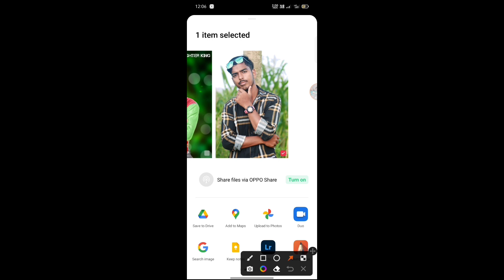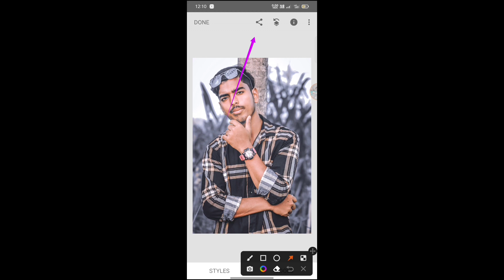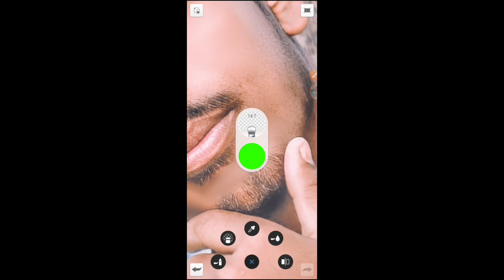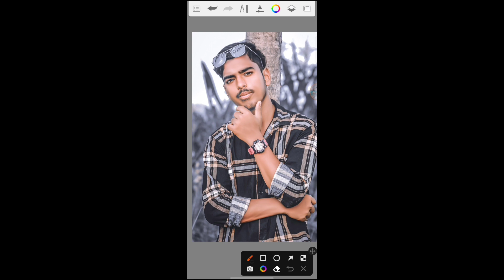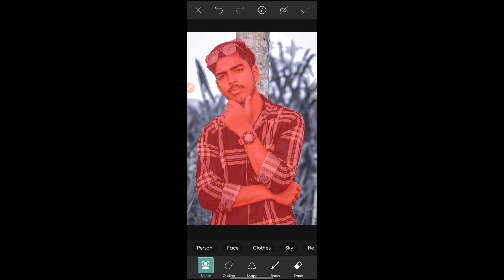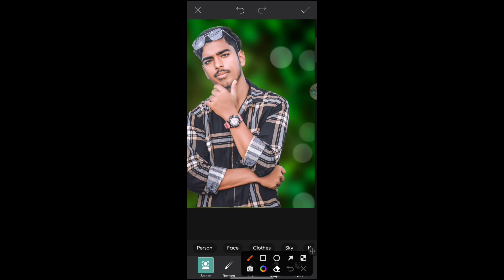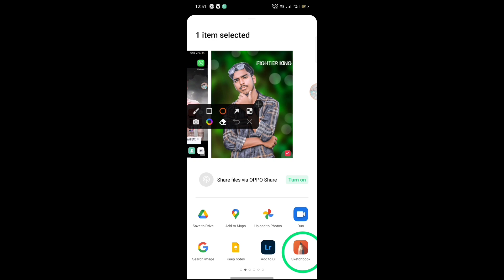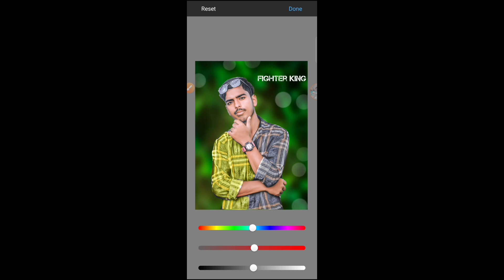CB Photo Editing Kaise Kare | cb photo editing सेहि तारीका background full hd 2023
Ohair style editing tutorial
picsart editing tutorial
Qcb editing
Qhair style editing in autodesk sketchbook
picsart editing
photo editing
Oramnavami photo editing
ramnavami photo edit
Oramnavami photo editing 2023
Qautodesk sketchbook hair editing tutorial
picsart cb editing
Ohair style editing photo
Qautodesk hair styel editing
picsart photo editing
Opicsart new hair style editing

O Joker Photo Editing
New Pics Art Photo Editing
picsart photo editing malayalapicsart photo
editing tutorial, picsart photo editing video
picsart photo editing kaise karen
picsart photo editing ideas
photo editing vide0
snapseed photo editing tamil 2022

Pawan Creationss
Before_ After_ Slide Video.